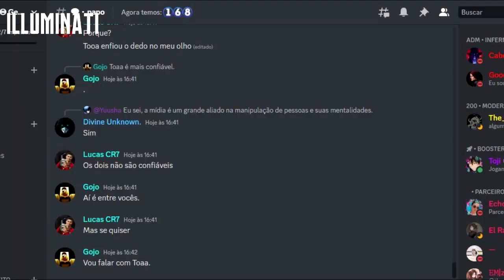OS 5 MELHORES VILÕES DE INVENCÍVEL | O Illuminati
Invencível tem muitos personagens legais e bastante originais, alguns nem tanto eu diria, mas não da para negar que Robert Kirkman trabalhou bem os personagens da série tanto na hq principal quanto nas secundárias, mas, e os vilões? será que os vilões são tão bons quanto os heróis da história? você pode está pensando já em Thragg, mas invencível tem muito outros vilões que vale apena se comentar.